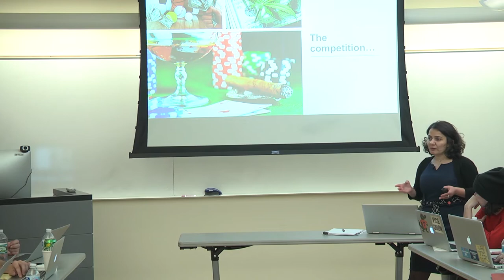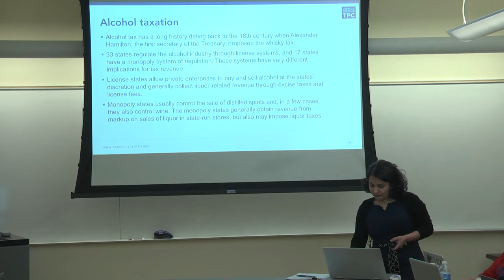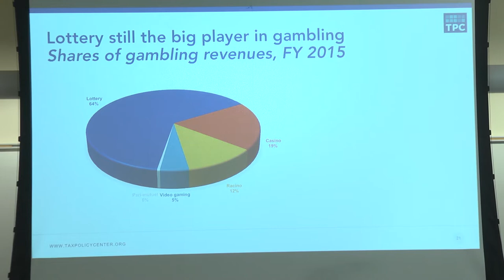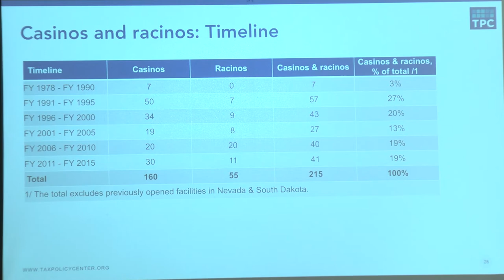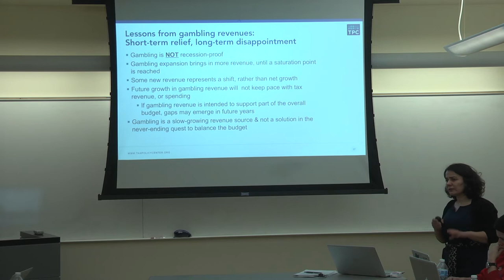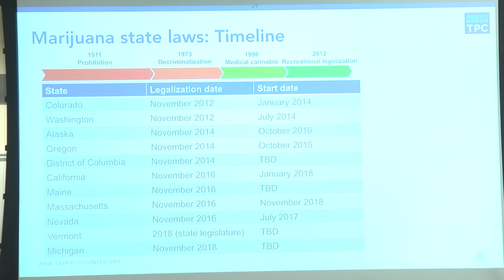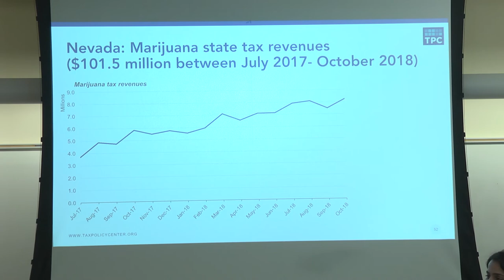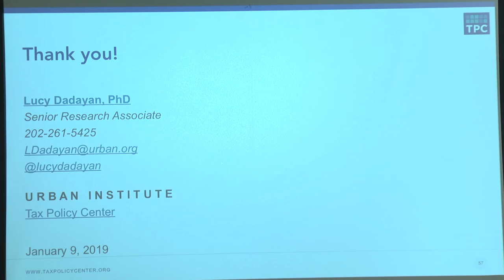Ravitch Fiscal Reporting Program: The Fiscal Impact of Cannabis and Sports Gambling Part 1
The businesses of sports gambling and cannabis are booming and fast-changing. Business and Economics Reporting Director Greg David and Urban Institute Fellow Lucy Dadayan introduces you to the biggest players in each market, break down the latest trends, legislation and show you how to follow the money.

This is part 1 of 3 in our Ravitch Fiscal Reporting Program series.

For more information about the Ravitch Fiscal Reporting Program, go